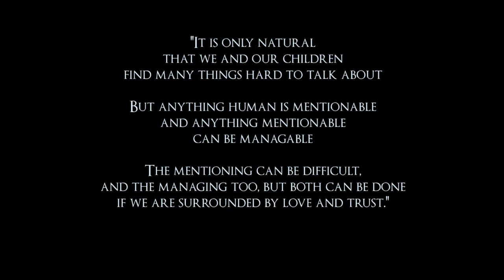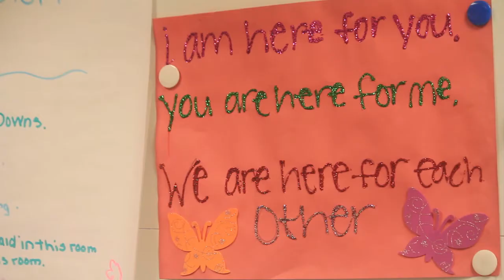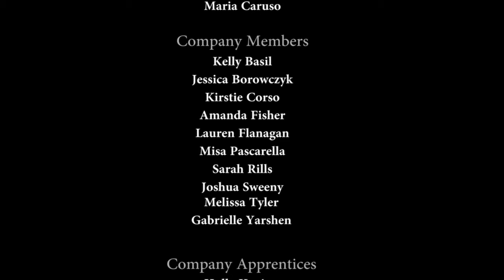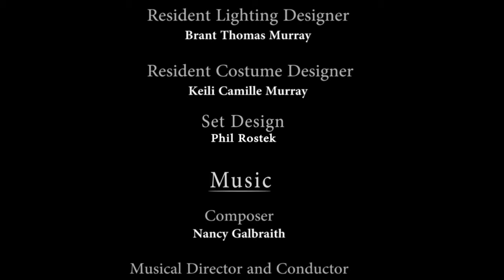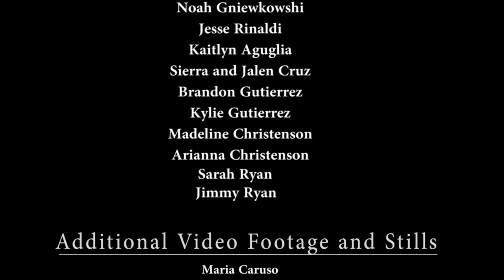Caring Place and Bodiography - The Documentary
Enjoy an in depth look at the programming of Highmark's Caring Place in Pittsburgh, PA and their passion to help grieving children through a special dance therapy and dance performance created by Maria Caruso.  This documentary by Cinnamon Monetville and Ben Whiting of BC Productions chronicles the journey of Bodiography Contemporary Ballet and the families and staff of the Caring Place as they live and breath Maria Caruso's poignant story in her ballet titled "Whispers of Light".